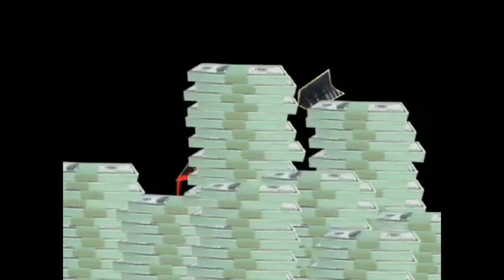1min NYE 7OD 2022